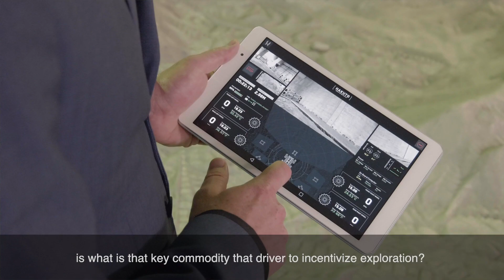How it works - Water and space exploration (ispace)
Kyle Acierno, ispace Vice-President Global Sales and Strategy, explains why water drives space exploration.